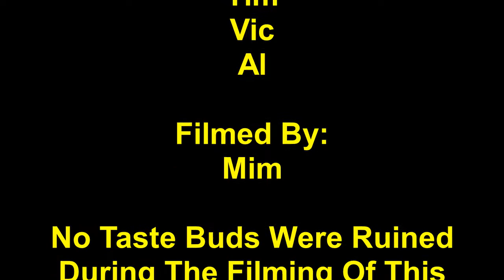Miracle Tablets Taste Test Review Part 2: Sweet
Today we try the Miracle Fruit Tablets these tablets taken from the Miracle Berry in Africa change sour foods to sweet! And we're testing out how well they work! Special thanks again to Scam School and The Modern Rogue for making this possible.

Here is the link to buy the Miracle Fruit Tablets Yourself!